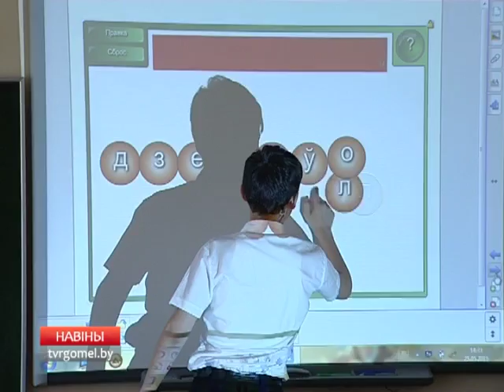Секции для педагогов